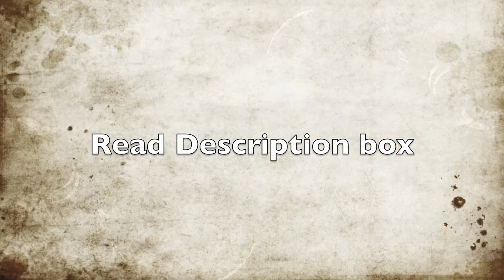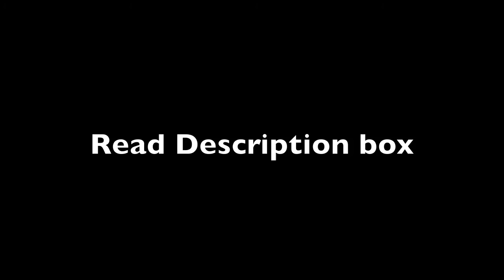Chloe Part 3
Chloe: Ok, What do I sing?
Mollie: um. Pray by Justin Bieber
Chloe: I don't know that song!!
Mollie: oh yeah.. How about... no... How about Angel Amanda perez?
Chloe: Ok!! (smiles)
Mollie: Okay ACTION
Chloe: Hey Youtube, Subers, Aliens, Dogs, Cats, Yeah (laughs) Well today I am doing this for the Justin Bieber contest to meet him, my friend wants to meet him so I am entering this so she can meet him, only if I win, well thanks for the views on my other video ya'll are awesome (smiles) Today I am singing Angel by Amanda Perez, So enjoy and don't forgot to rate up!!
Mollie (smiles)
Chloe(sings powerful)
Mollie(mouth drops)
Chloe(finishes) Thank you all!!!
Mollie: If I was Justin Bieber I'd be in love with you
Chloe: Um.. That's not weird at all
Mollie(laughs)
Chloe: so I'm guessing you liked it?
mollie: Liked it? I LOVED IT!
Mollie runs over to the computer and uploads it to the computer and then smiles at all the feedback that comes in and she looks at other contest entries
Mollie: They are not better than you
Chloe: That's mean
Mollie: I WANT YOU TO WIN THOUGH
Chloe: Thanks(smiles)
Avery: Sissy
Chloe: Yea?
Avery: Mom told me she wants to hear Mollie sing
Chloe: ugh oh...
Mollie: Tell her
Chloe: Nooooo
Mollie: Fine, Avery tell your mom I'm sick
Avery: Okay
Chloe: So when do they pick this winner?
Mollie: At 6
Chloe: Woahhh It's 5: 58 p.m. There is no way I am gonna win because I don't got as many views as some videos.
Mollie: I know you got more!!!
Chloe: huh?(looks at 800,000,000 views on the video and mouth drops)
Mollie: Your amazing!!!
Chloe: (smiles)
Mollie: Lets go walk up to the store maybe we'll get stopped by fans!! Just kidding.
Chloe: (smiles) LETS GO!!
They walk to the store and when they enter the store a man with a camera and he smiled really big and Chloe gave a confused look.
CHLOE'S P.O.V.
Me: Um...
Camera man: smile!
Me and Mollie hide our faces and he flashes a camera at us and I run out of the store with Mollie and we run down the street really far, then that man pulls up to us with his car.
Chloe: what do you want?
Mollie: lets just go
Chloe: NO WHAT DO U WANT?
Man: Your Chloe Right?
Chloe: Yeah.
Man: I am a paparazzi your technically famous on youtube so I am taking your picture!!
Chloe: NO! NO! LEAVE ME AND my friend alone, or I'm calling the police, seriously LEAVE ME ALONE, I made my account today!!! I'm not famous! Your probley like some kind of predator.
Man: That's not nice, Smile!!
Chloe: Oh my gosh (runs with Mollie)
Mollie: He has problems..
Chloe: It's wrong, I'm not famous, I had my account for a day!!!
Mollie: Yeah I know!!
Chloe: Pathetic..
Mollie(Gets a text)
Mollie: There announcing the Justin Bieber winner in 5 minutes
Chloe:Lets run back to my place
Mollie: Kay
They run as fast as they fan to Chloe's and plop on the couch
Chloe's Mom: Hey GIrls. Whats the rush?
Mollie: Were seeing if Chloe won this contest for singing.. I mean.. If I won..
Chloe:(looks at mollie)
Mollie: opps...
Chloe's Mom: That was you upstairs wasn't it Chloe??
Chloe: Ugh.. Fine it was.
Chloe's Mom: Your very good honey
Chloe: Thanks Mom, but I entered this contest and their announcing the winners on tv right now.
Tv: WERE BACK!!! Today Justin Is going to announce his winners of his contest
Justin: Hey guys!! Well I watched so many great videos but I loved this one and she had a great voice and I found her voice so strong and outstanding and she seemed like she enjoyed the consept of singing and I would love to announce the winner is Chloeproductions
Mollie looked at me and started crying
I lost all my breath in me, even If I barley knew this Justin kid, I barley could breath, I smiled and my mom jumped up and down and Mollie was crying.
I could not believe I WON!!!
Chloe: Omg.. I won..
Chloe's Mom: OH MY GOSH!!!
Mollie: I am gonna meet Justin Bieber (crying)
Chloe: Omg.
-1 hour later-
Chloe's mom: Wanna go get your hair done girls?
Chloe: No thanks
Mollie: Why not? Pleaseeee
Chloe: Fine
They got in the car and drove to the salon, Chloe got her nails done instead and Mollie got her hair looking very pretty
Chloe: I am tired can we head back to the house so I can sleep
Mollie: how could u sleep in this excitment???
Chloe: Easy (falls asleep on a chair)
Mollie(laughs)
-NEXTDAY-
Mollie:(wakes up) OMG. WAKE UP CHLOE!!!
Chloe: 5 more minutes..
Mollie: NO WAKE UP!(shakes her)
Chloe: Okay I'm up. (sits up)
Mollie: Good
Chloe: what did you want??
Mollie: we need to get ready
Chloe: What time is it
Mollie:6:00 a.m.
Chloe: what time do we have to meet him?
Mollie: 8:00 a.m.  SO COME ON!!!
Chloe: Okay (gets up and grabs some ordinary clothes)
Mollie: you always look pretty no matter if you dont care what you wear
Chloe: Thanks (smiles)
Mollie: But on the other hand I don't (sad face)
chloe: your gorgeous now get dressed or I'll go back to bed
Mollie: GETTING DRESSED!!!
-7:30-